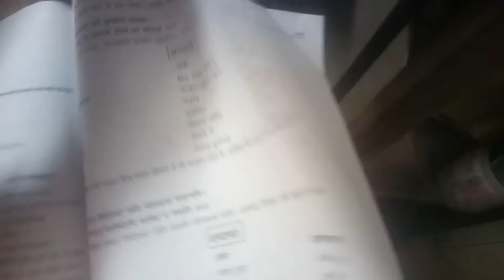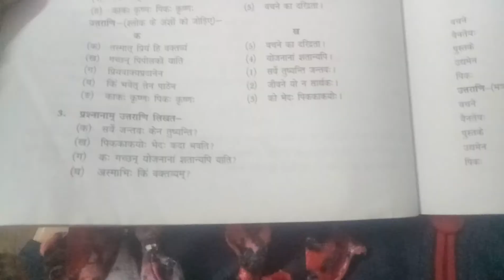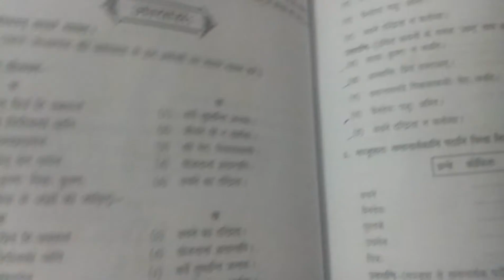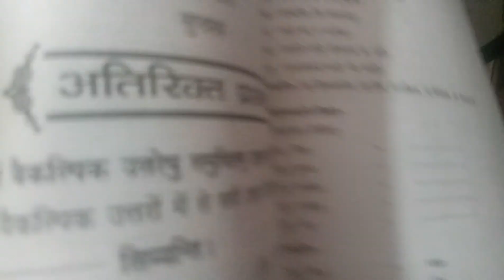Class-7 Subject-Sanskrit Chapter-8 Revision